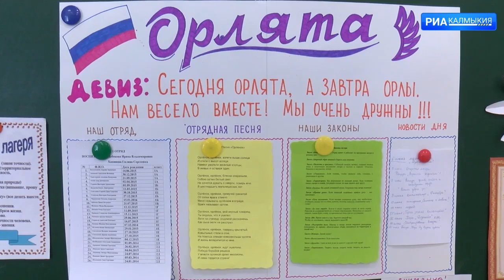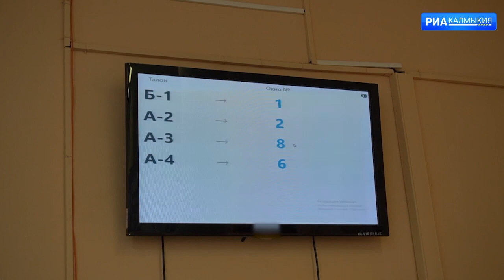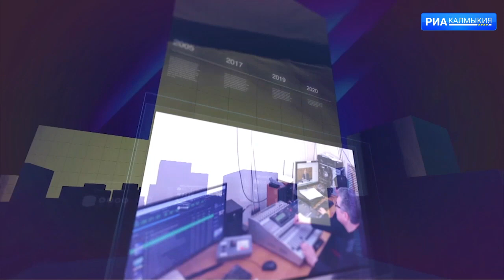ДЕНЬ РЕСПУБЛИКИ 21 06 2023 ДНЕВНОЙ ВЫПУСК